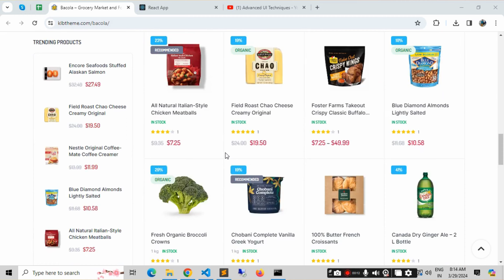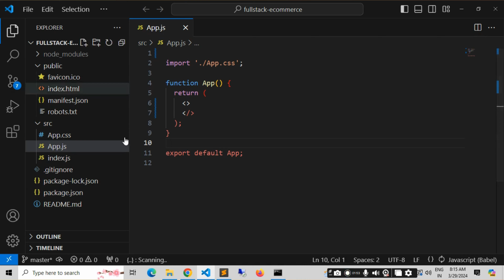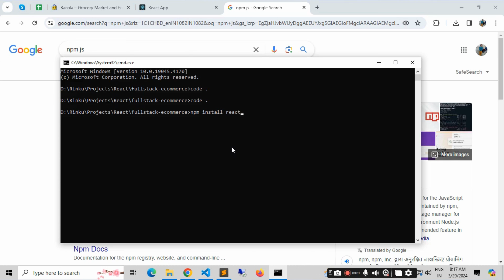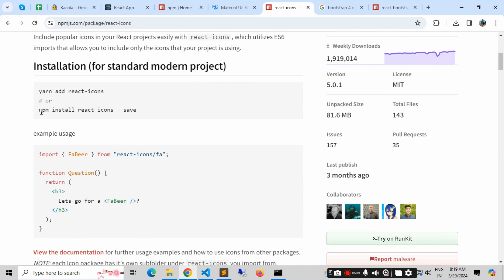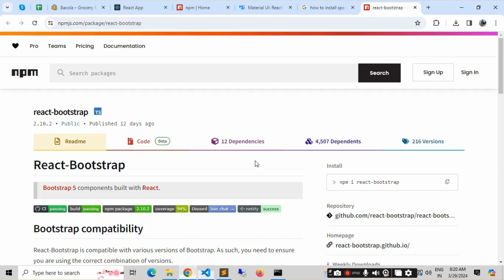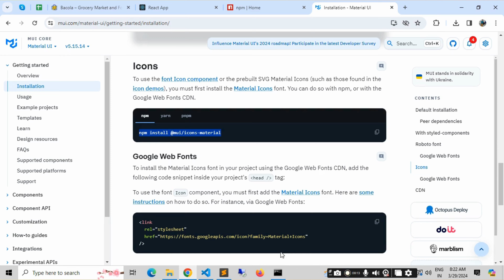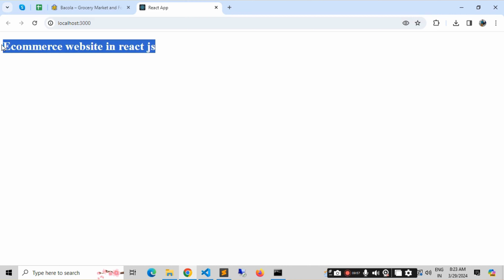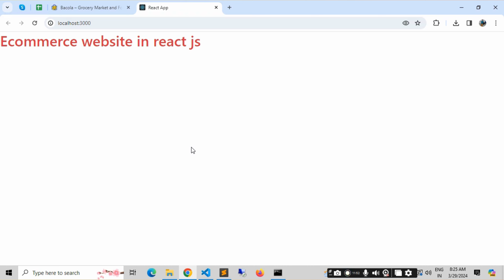#3 Full Stack E-Commerce Website Using React JS, MongoDB, Express Js, Node Js , Material UI 2024 🔥🔥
Learn How To Create Full Stack Ecommerce Website Using React JS, MongoDB, Express JS and Node JS | React JS Project to Make Full Stack E-Commerce Website

In this single tutorial we will make a full stack eCommerce website using (MERN) React JS, MongoDB, Express and Node JS or Online Store using React JS. We will make the e-commerce front-end website to display products, product cart and login registration page using React JS.
Then we will make the back-end of the website using express, node js, mongo db and react js. Where we will create the APIs to add product, display product, update product, update cart items and login registration API. We will also make the admin panel of our eCommerce website to add product, update product on our e-commerce website.

👇  Best Playlist you can watch